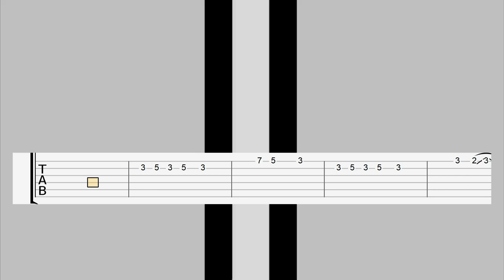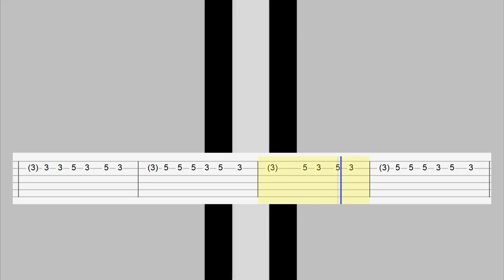FREEZONES - HURRY (NEED YOU)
Artist: FREEZONES
Song: HURRY (NEED YOU)